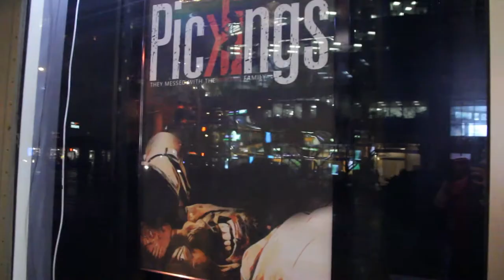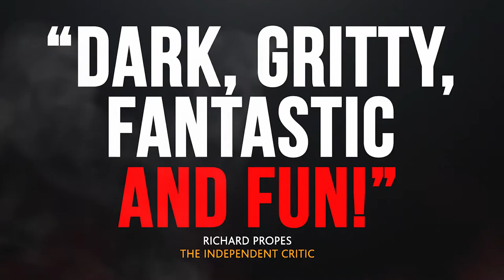Live from the Red Carpet of Pickings - AMC Lincoln Square Movie World Premiere (2018)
Pickings - Live from the red carpet 2018.
Pickings is coming to Theaters March 2, 2018

About Pickings - When a short-tempered mobster and his gang of thugs try to shake down a neighborhood bar, they're soon confronted with the wrath of its owner - a mysterious southern mother with a dangerous past. We're broadcasting live from the red carpet at the AMC Lincoln Square in New York City.

Following the red carpet world premiere on Feb. 23rd at the prestigious AMC Loews Lincoln Square in New York City’s Lincoln Square – Pickings opened to 10 theaters in 6 major cities on March 2nd, 2018.

Release Date: March 2, 2018
Genre: Crime, Neo-Noir
Director: Usher Morgan
Staring: Elyse Price, Joel Bernard, Katie Vincent, Joe Trombino, Emil Ferzola
Video: live from the Red Carpet of Pickings at AMC Lincoln Square (IMAX) in New York City.

About the Pickings Movie Premiere - live from the Red Carpet of Pickings at AMC Lincoln Square (IMAX) in New York City.

Pickings is a 2018 independent neo-noir crime film written, produced, and directed by Usher Morgan. The film stars Elyse Price, Joel Bernard, Katie Vincent, Joe Trombino, Emil Ferzola, Yaron Urbas and Taso Mikroulis. Price plays Jo Lee-Haywood, a mysterious bar owner defending her family and business from the wrath of a short-tempered mobster and his protection racket. The film was released to theaters in the United States on March 2, 2018.

The Premise:

When a short-tempered mobster and his gang of thugs try to shake down a neighborhood bar, they're soon confronted with the wrath of its owner - a mysterious southern woman with a dangerous past.

Pickings Production:

Pickings is Usher Morgan's first feature film. Morgan wrote the script for the 2018 independent neo-noir film and served as the film's director, producer and chief editor. This independent crime film was shot for a total of 35 days over the course of a year. The production of the film was announced during a press event at the 2015 Manhattan Film Festival and an official pitch trailer was subsequently released on August 7, 2015 in a press release by Digital Magic Entertainment.

Morgan partnered with his Prego cinematographer Louis Obioha, and re-hired Katie Vincent to play the role of Scarlet. As production evolved, Vincent's role in the indie crime film became more substantial and she joined the project as a producer. Vincent also wrote and performed many of the film's original songs and served as the film's music supervisor. Morgan also hired Prego actor Taso Mikroulis to play the role of Marvin. This independent neo-noir crime film was fully financed by Morgan, after an Indiegogo campaign failed to reach its desired goal. "I used my own money to fund this film. Took loans, sold assets and maxed out credit cards," Morgan said in an interview with the Huffington Post in 2018.

Principle photography for Pickings was held in the New York City area under a $350,000 budget, the film was shot in Yonkers, Staten Island, Southampton and New York City for a total of 35 days over the course of a year. Digital Magic Entertainment released the film's Red Band teaser trailer on December 20, 2016 and the Green Band teaser trailer on March 5, 2017. Both trailers are accompanied by an original musical track recorded by Katie Vincent. The film's official trailer was released on December 18th, 2017 and a red band trailer version was released in January of 2018.

About Usher Morgan: Writer, Director, Producer -

Usher Morgan is an award-winning screenwriter, film director, producer and studio executive residing in New York City. Usher Morgan's first feature film, Pickings was released to wide acclaim and received a limited theatrical release via AMC Independent in March of 2018. His directing style is influenced primarily by film-noir and spaghetti westerns. The Los Angeles Times calls Usher Morgan, "a talent to watch". The 405 listed "Pickings" in its "Top 18 films of 2018" list.